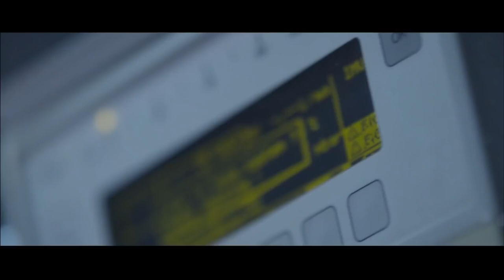متخافيش مني عشان انا مش هأذيكي ! | هيفاء اتجوزت ابن المعلم غصب عنها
في إطار الدراما التلفزيونية الاجتماعية تدور الأحداث ، حيث تتناول جريمة قتل تحدث لأحد المصريين المقيمين بـ(لبنان)، و يتم اتهام حبيبة البيطار(هيفاء وهبي) مصممة الأزياء بالجريمة، وخلال التحقيق معها تتكشف شبكة العلاقات المتشابكة لمجموعة من المصريين بـ(لبنان) ، مما يغير تمامًا مجرى الأحداث وسير القضية .

ـــــــــــــــــــــــــــــــــــــــــــــــــــ

أبطال العمل :

هيفاء وهبي
أحمد زاهر
ماجد المصري
حسين الإمام
عمار شلق
أحمد صلاح السعدني
جهاد الأطرش
طلال الجردي
ندى أبو فرحات
يوسف حداد
رودني حداد
أمل رزق
تاتيانا
مي عمر
فؤاد حسن
روجينا
كريم قاسم
أشرف زكي
بيار جامجيان
جوزيف عبود
ميا سعيد
عبير صبري
جلال الزكي

ـــــــــــــــــــــــــــــــــــــــــــــــــــ

أعمال هبيفاء وهبي :

2008 بحر النجوم
2009 دكان شحاتة
2014 حلاوة روح
2017 خير وبركة
2022 أشباح أوروبا
2023 رمسيس باريس

مسلسلاتها :

2014 كلام على ورق
2015 مولد وصاحبه غايب
2015 مريم
2017 الحرباية
2018 لعنة كارما
2019 الواد سيد الشحات
2020 إسود فاتح